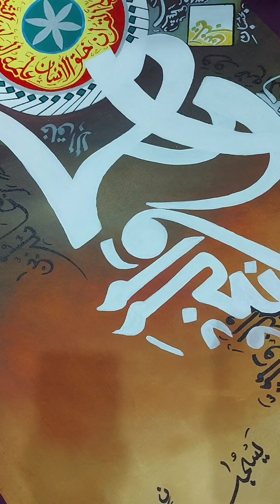Modern calligraphy on canvas || for beginners